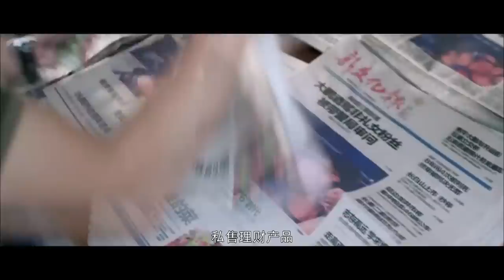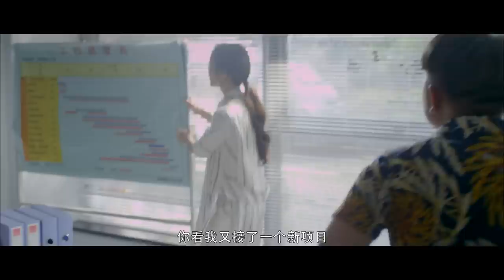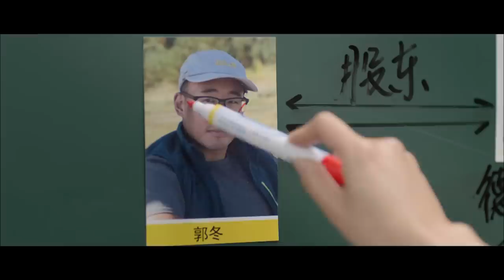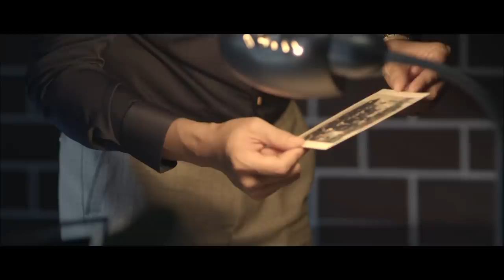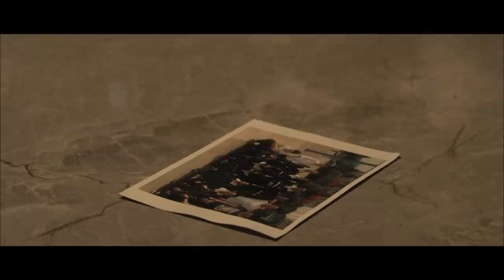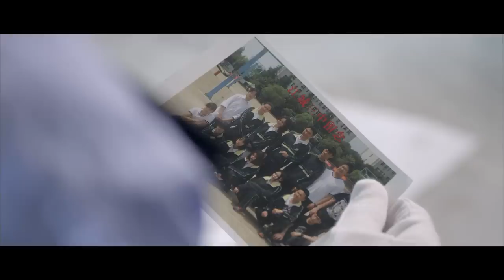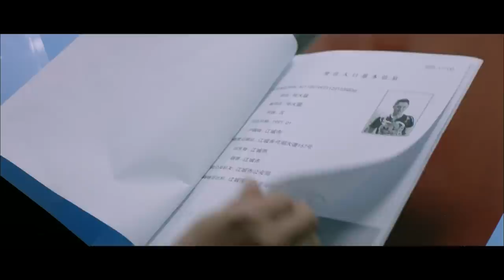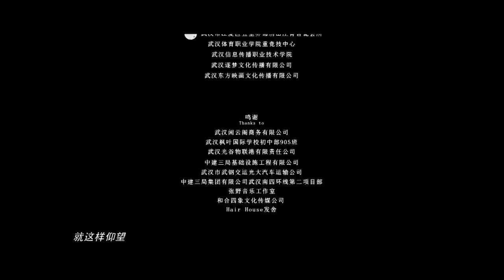黑色犯罪电影 Crime《对·决 》扑朔迷离之非法集资黑吃黑案件（梅铃/ 李东翰 / 程思）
【内容简介】
本片主要讲述发生在江城的一桩非法集资案，涉案企业德诚财富公司总裁张德诚在一场“黑吃黑”的火拼中遇害，其他两大股东神秘失踪，随之消失的还有1.2亿元赃款，案件扑朔迷离。而负责调查此案的经侦警察陆勇飞，与不忘初心的昔日同窗肖大猛，排除万难，拨开层层迷雾，最终将狡黠诡诈的犯罪分子绳之以法的故事。